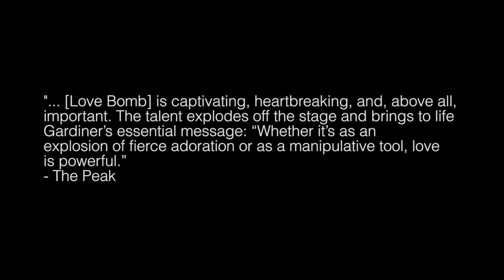LOVE BOMB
LOVE BOMB is a rock concert within a play – and a mystery on top of that. A concert of emotion rips through Justine’s first performance in years and all because of one uninvited guest, her music takes on a life of its own. Directed by Reneé Iaci (Dissolve, Frozen) and starring Deb Pickman and Sara Vickruck, LOVE BOMB features nine original songs written by Steve Charles (Miss Shakespeare, Chelsea Hotel) with book and lyrics by Meghan Gardiner.

""It’s a whole new kind of musical in which the songs provide sequential clues to an unraveling mystery.
And you’ve never seen or heard anything like Sara Vickruck, either… she’s simply dynamite." - Jo Ledingham, The Vancouver Courier

“Sara Vickruck, is charismatic as Justine. She plays her guitars with skill and sings with abandon, bringing a sly sense of humour, and, impressively, her cheeks flush with shame. The songs are very good. With its spare, meditative arrangement, ‘Shoebox', is haunting and “Mothership Down” is a touchingly angry rock anthem." - Colin Thomas, The Georgia Straight

"Loved the show! Besides being great entertainment it had an amazing story and we talked about it all the way home and many times since. Fantastic." - Barb Wolfe, Surrey Arts Centre - Arts Programmer

"A great play and the music was amazing. It does a good job of setting out the dynamics of human trafficking and it was very clever
The way they brought out how a trafficker lures his victim. The prosecutor from the Provincial Crown who handles the human trafficking cases was in the audience and a lot of what was portrayed in the play closely resembles what she deals with in her cases. Great work."
- Peter LaPrairie, BC Crown Prosecutor

LOVE BOMB was selected to premiere as the first production of the 2015/2016 season, at Vancouver’s historic Firehall Arts Centre in October 2015. This shameless hussy production and world premiere musical by Meghan Gardiner(Dissolve), LOVE BOMB opened to both popular and critical acclaim and is now available on tour. The play has earned two 2015 Ovation Awards for Musical Theatre: ‘Outstanding Lead Actress’ and ‘Outstanding Production’ in the Small Ensemble category.

Running Time: School Presentations 1hr 10mins, Community Presentation 1hr 20 mins, no intermission. Q&A follows performances
Contact Tour Coordinator: Renee Iaci

shameless hussy productions
“Telling provocative stories about women, to inspire the hand that rocks the cradle to rock the world.”